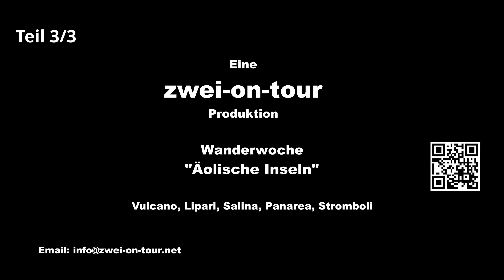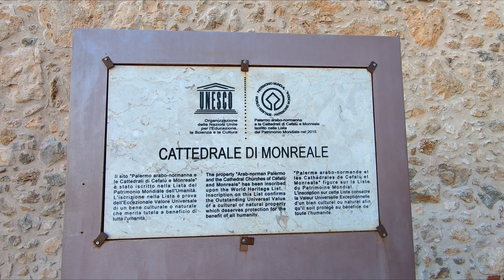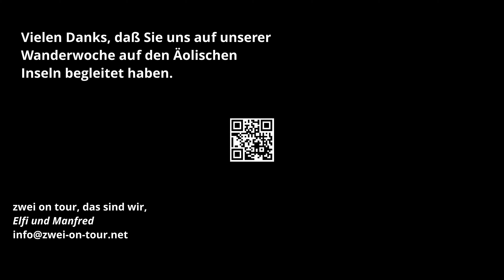wandern auf den Liparischen Inseln Teil 3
Wanderwoche auf den Äolischen Inseln.